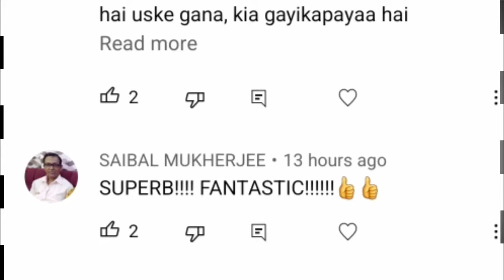Indian Idol Season 13 | Deboshmita Roy की लाजवाब Singing | सब हो गए हैरान Himesh Reshamiya | Mojo 24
दोस्तो इडनियाँ डाइडल का सफर धीरे धीरे अपने मंजिल की तरफ बढ़ रहा है. एक एक कर एलिमिनेशन भी हो रहे हैं. ऐसे में स्वभाविक है कि सभी सिंगरों पर लकवाब पेरफॉर देने का प्रेसर बना हुआ है और कहते हैं कि जिनमें हुनर होता है वो प्रेसर में और निखरकर सामने आते हैं. और ठीक इसी तरह बंगाओल की देवोशमिता ननिखर कर सामने आई है. बेहतरीन सिंगिग की बड़ौत वो शो में अच्छे अच्छे सिंगरों को कड़ी टक्कर दे रही हैं. उनके फैंस उन्हें भरपूर सपोर्ट भी कर रहे हैं और करें भी क्यों न देवसोहमित उमिटनी सुरुइली गति है कि उनके फैन्स उन्हें नेक्स्ट लता मंगेश्कर के रूप में देखते हैं. वो कमाल की सिंगर है इसकी बानगी आपको वोडायो की शरुआत में ही मिल गई होगी.